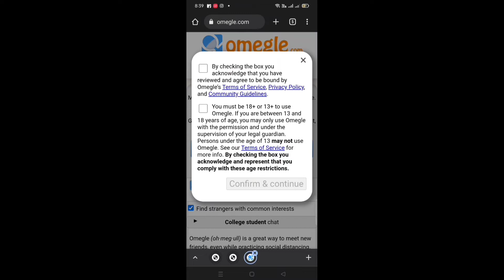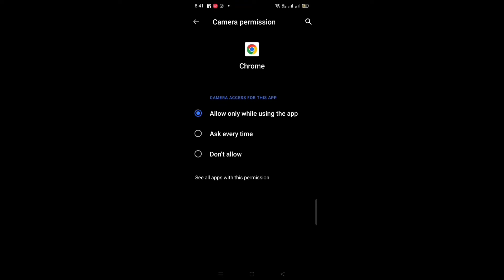🔥Omegle | Camera and 🎤Microphone Blocked |Solution| In English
Allow 📷Camera and 🎤Microphone in Omegle | 100 % Work | Live proof |

 In this Video I have Explained how talk with Strangers in Omegle !
 how to solve the problem of blocked camera? 📷
How to enable blocked camera in Omegle?

 Is available ( About Section ) of                         Channel !

tags:.

omegle text
omegle talk to strangers
omegle talk to strangers app
www omegle com app
omegle pervy
omegle talk to strangers chat
omegle talk to
omegle ios
omegle chathub
omegle iphone
omegle text chat
talk to strangers omegle chat
omegle live chat
anonychat
video chat strangers app
omegle app talk to strangers
chathub alternative
omega live chat
sites like coomeet
omegle app store
omegle chat talk to strangers

omegle , omegle camera blocked please enable it and try again , Omegle camera not working , fix all problem Omegle , Omega mein camera Kam nahin kar raha, omegal camera blocked,how to enable camera , how to unlock camera in omegle , omegle , how to enable camera on omegle , Omegle ka camera kaise thik kre , fix block camera in omegle , abhishek omegle,how to unblock camera on omegle on android phone , Omegle camera Blocked | camera Blocked Omegle fix android , how to activate camera on omegle , camera blocked please enable it and try again omegle , How To Fix Omegle Camera Not working , camera blocked omegle fix , How to Fixe Camera Blocked Omegle , how to unblock camera on omegle , omegle camera settings , omegle , omegle video chat , camera blocked. please enable it and try again , camera blocked , camera blocked omegle , omegle.com , Trend,tech rsb , rahul singh bisht , how to , youtube , facebook , whatsapp , ece , How to fix Omegle error in connecting to server 2020 [STEP BY STEP] , How to fix error connecting to server on chat Omegle , Fix Omegle Error with camera: Requested device not found Problem , Fix OMEGLE issues for Free! Server issue , Gray screen , and Bad IP address this 2020! , How to fix Camera Problems in OMEGLE.
omegle back camera android
,omegle video notworking
,omegle cam chat
,omegle camera
,camera blocked
,omegle settings camera
,omegle,webcam settings
,omegle allow camera
,microphone blocked in google meet, fiance expert, earning from Omegle,earn share market , Share Market on Omegle,bank Nifty,fix camera blocked on Omegle on Android,
camera stuck blocked on Omegle,why is camera on Omegle pc,how to fix camera blocked on Omegle Android,how to fix camera blocked on Omegle pc

how to enable camera on omegle on android
omegle camera blocked please enable it and try again,how to unblock camera on omegle on android phone,camera blocked omegle fix,how to enable camera in omeglei,how to enable camera on omegle,
how to enable omegle camera on phone,
how to use omegle video chat on android camera blocked,omegle camera not working
,how to allow omegle to use camera on android
,how to unblock omegle camera on phone,how to fix omegle camera blocked,how to allow camera in omegle in android,omegle camera blocked android,
how to allow camera in omegle in android,omegle camera blocked android,how to unblock camera on omegle,how to fix camera blocked on omegle android,how to use omegle video chat on android
how to solve camera blocked problem on omegle
camera blocked omegle fix android,how to unblock camera in omegle,omegle pe camera settings
how to turn on camera in omegle android,,how to unblock your camera on omegle
camera blocked. please enable it and try again
how to open camera in omegle in phone
how to allow camera access on omegle
omegle mobile camera not working,
omegle mobile camera not working,omegle not working,omegle problem,how to enable camera in omegle in android,omegle camera blocked problem
,how to enable camera on omegle android phone
how to turn on camera on omegle in phone,
how to solve omegle camera problem,
omegle video chat not working on android
omegle not working on phone,omegle pe camera unblock kaise kare,in omegle camera not working
please allow Omegle to use your camera error problem camera pc camera fix

SUPPORT GUY'S.

THANKS 😊